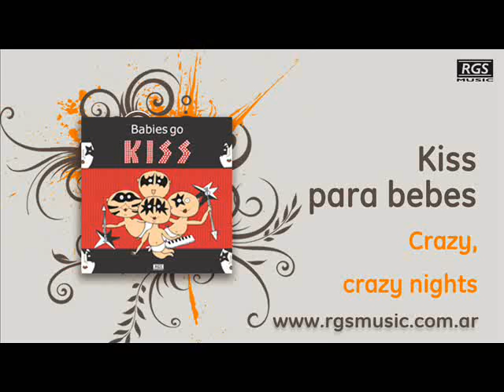Kiss para bebes - Crazy, crazy nights